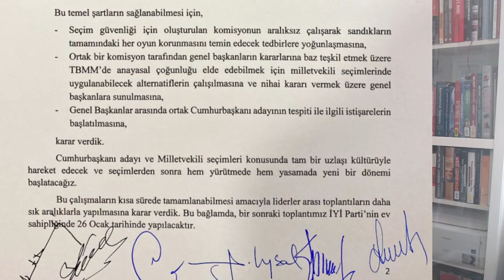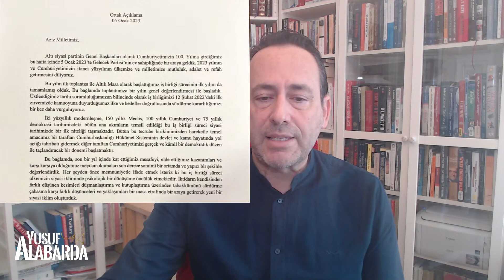Masanın dumanı yine tütmedi